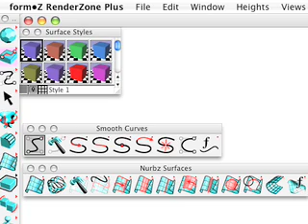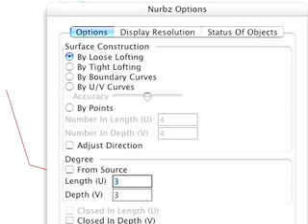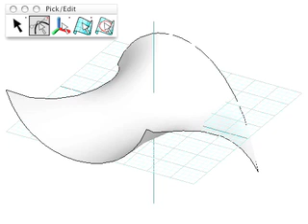form•Z Overview Tutorial Segment 6: Nurbs Lines and Surfaces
A basic overview of the form•Z program.  This portion of instruction discusses Nurbs Lines and Surfaces.

Created by AutoDesSys Inc.